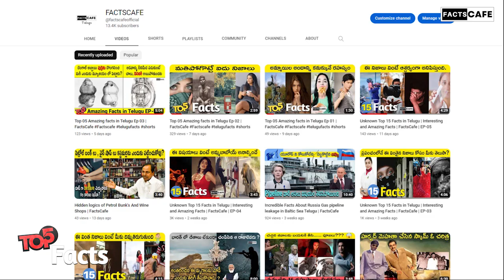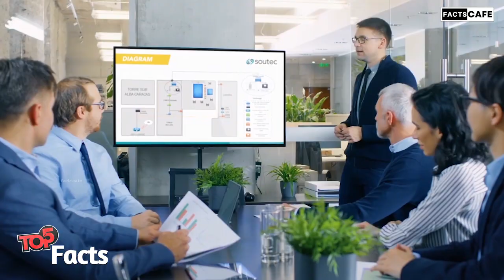Top 05 Amazing facts in Telugu Ep 26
Hello And Welcome To FACTCAFE TELUGU YouTube Official Channel

Note :- This information is collected and written by our own . There is no copy or adaption from any YouTube channel

Facts,
Historical  facts
Unknown facts
Amazing Facts
 Entertainment
Biography
Mysteries. Etc

FactsCafe Episode 26 is about top 05 facts in Telugu please follow our channel for more Episodes
plz comment on videos for your feedback